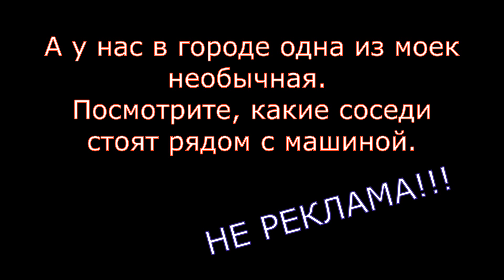Автомойка в необычном месте в Новополоцке, Беларусь // Car wash in an unusual place in Belarus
Автомойка в необычном месте в Новополоцке
Car wash in an unusual place